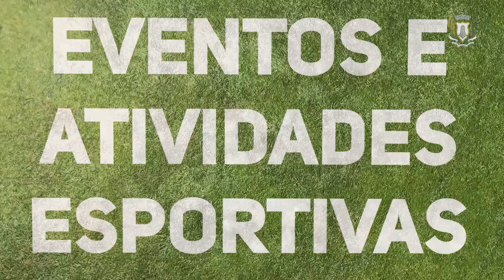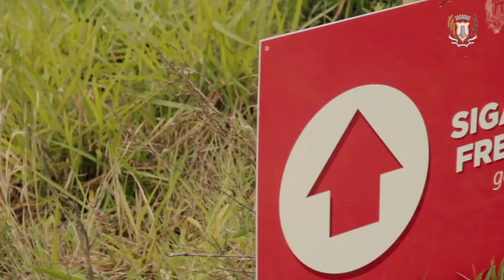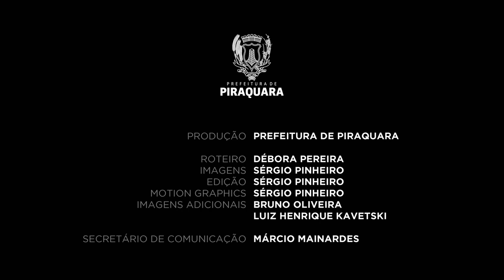Piraquara - Natureza, história e eventos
Piraquara é uma cidade de grandes belezas naturais que encantam quem vê. Os lugares históricos fazem lembrar como aconteceu o desenvolvimento de toda a região. Além disso, os eventos esportivos e festivos atraem muitos turistas. Conheça Piraquara.